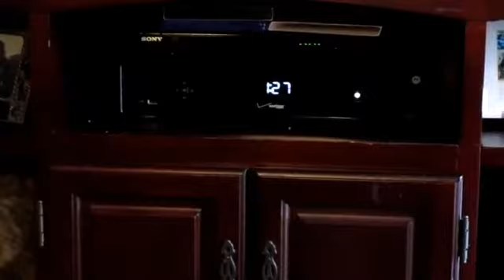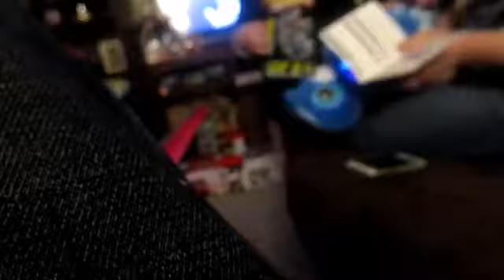LUCAS 4TH BIRTHDAY HOT WHEEL CELEBRATION🚘🚖🚔🚓🚒🚑🚙🛻🚚🥰